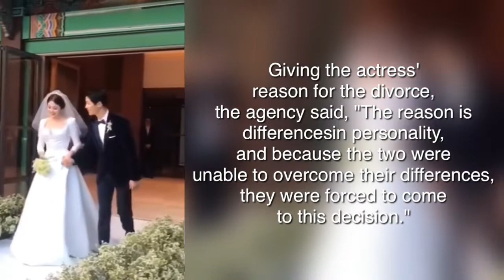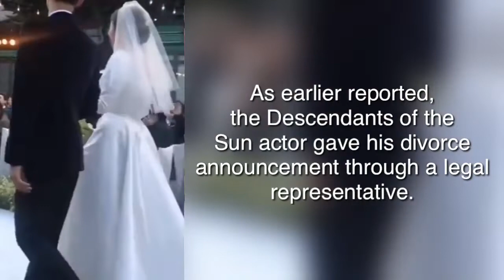Song Hye-Kyo Makes Statement On Divorce From Song Joong-Ki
2. "its fair use" No copyright is claimed and to the extent that material may appear to be infringed , I assert that such alleged infringement is permissible under U.S. and Philippine copyright law. If you believe material have been used in an unauthorized manner, please contact the poster.
3. This Video is not associated with any company or products mentioned on the video.
4. No intention to infringe photos or audio used in this video.